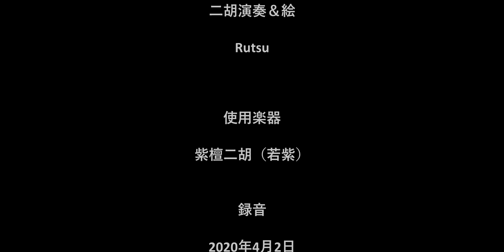ラブ・イズ・オーヴァー（二胡）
欧陽菲菲さんのラブ・イズ・オーヴァー。
二胡キーは1=B♭が弾きやすそうです。